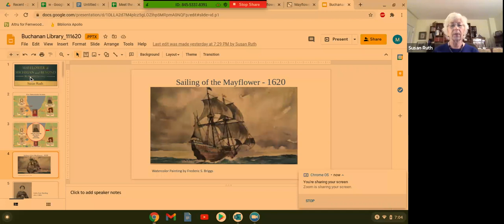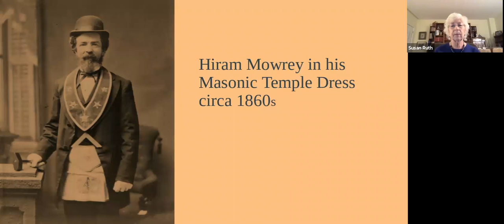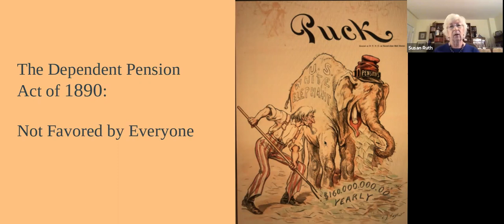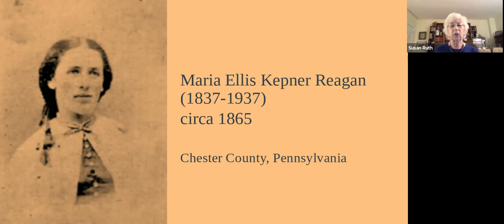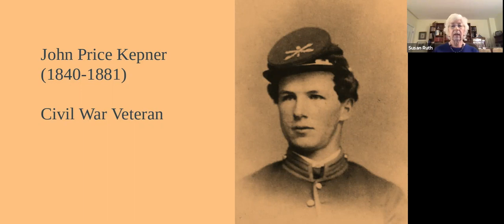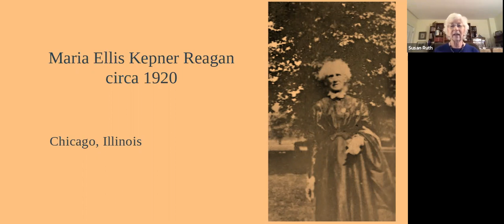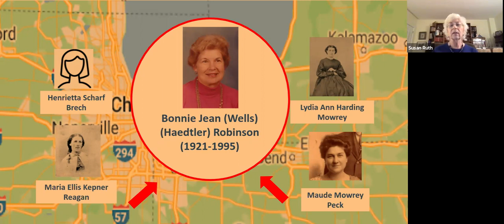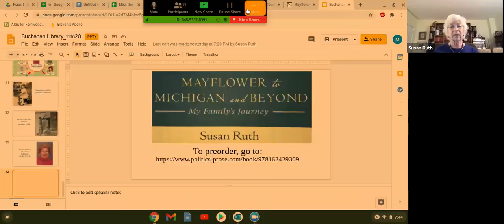Meet the Author: Susan Ruth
Susan Haedtler Ruth shares stories about five female family members from her new book, Mayflower to Michigan and Beyond: My Family’s Journey. These five women descend from immigrants who arrived in this country between 1620 and 1855. Two of them settled in Chicago; two in Buchanan; and the fifth, Susan’s mother, was a bridge between the two cities. Born in Chicago, she later moved to her family’s 1850s homestead on Portage Prairie. Each story is unique, but they share common themes of adventure, sadness, and joy.